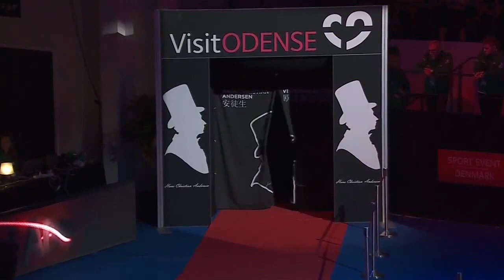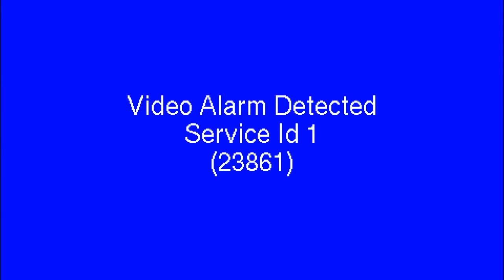2015 Denmark Open - F - Chen Long vs Tommy Sugiarto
2015 Denmark Open - F - Chen Long vs Tommy Sugiarto
(video source: BWF)